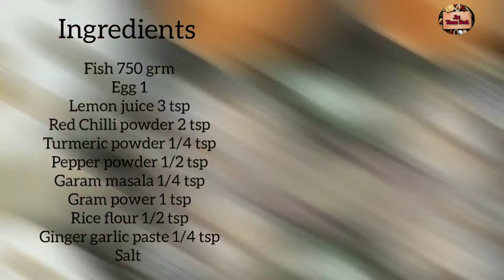Fish fry in tamil | how to make Restaurant Style fish fry | Easy fish fry recipe | fish fry masala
Welcome to Art home book in this video we will see how to make restaurant style fish fry in Tamil keep watch and share your feedback with comment box

Ingredients for 🐠 fish Fry:

Fish Steaks -  750 grm (
All types of fish)

For the Masala Paste:

•Egg -1
.Oil- 5-6 tbsp (for shallow frying)

Measure cups

Mixing bowl

Bullet jar

Kebab stick

Digitek tripad

Mobilife Bluetooth expandable selfi stick

andy panda fish fry 1944,
top 10 fish fry recipe,
10 kg fish fry,
hardaway 1k fish fry,
fish fry for 1 year baby,
1 kg fish fry recipe,
fish fry 2kg,
fish fry 2020,
fish fry 21 savage,
24 heavy fish fry,
2 kg fish fry recipe,
2 kg fish fry recipe in tamil,
how 2 fry fish